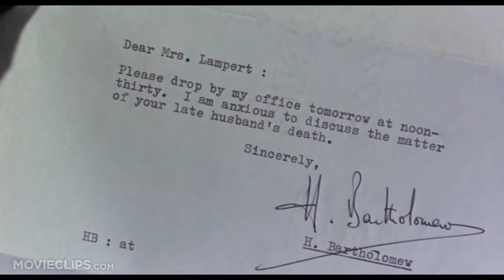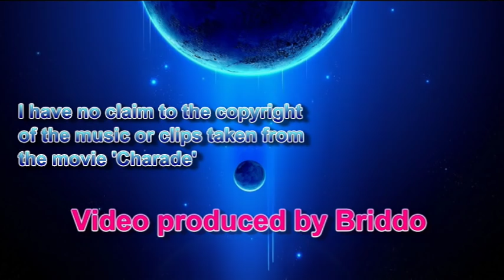Matt Monro Charade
Romance and suspense in Paris, as a woman is pursued by several men who want a fortune her murdered husband had stolen. Who can she trust? Matt Monro  gives his usual immaculate performance in the song.